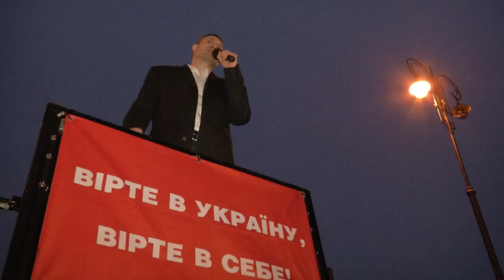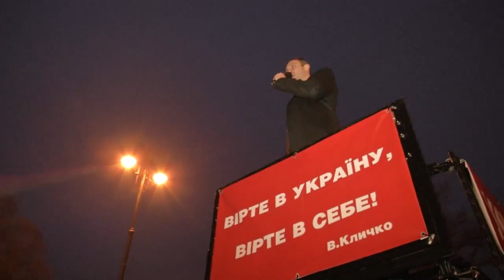Кличко: Надо собираться на площадях ежедневно. Главное - не бояться и бороться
Власти не удастся запугать людей . Несмотря на репрессии , уголовные дела и давление , украинском будут отстаивать свои права и бороться за изменения в своей стране. Об этом сказал на митинге в Черкассах лидер "УДАРа " Виталий Кличко . На площади им . Хмельницкого собралось несколько тысяч жителей Черкасс .
" Черкассы больше всего пострадали от жестокости власти и силовиков . Здесь , после Киева , было наибольшее количество задержанных - более 50 человек . Сегодня освободили под домашний арест последних пяти ребят. Я с ними встречался , и все , как один , сказали , что их не запугать и они будут бороться дальше , - подчеркнул Кличко . - Надо собираться во всех городах на площадях ежедневно . Надо заставить эту власть выполнить требования людей . Я убежден , мы победим. Главное - не бояться и бороться. Когда нас миллионы и мы выступаем вместе , этот режим не спасут никакие титушкы с беркутами " , - отметил Кличко .
В субботу лидер "УДАРа " посетит Полтаву , в воскресенье - встретится с жителями Днепропетровска .